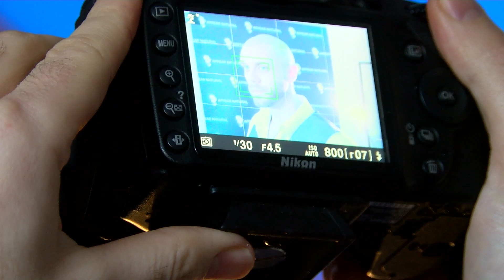Appear Natural Clinic - Jay's Scalp Micropigmentation testimonial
Jay discusses his Scalp Micropigmentation treatment at the Appear Natural Clinic.